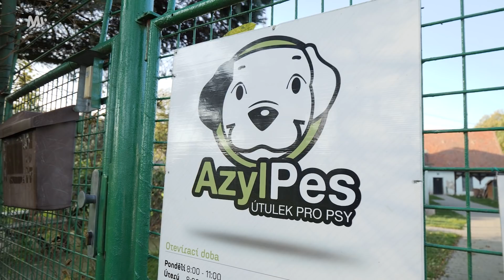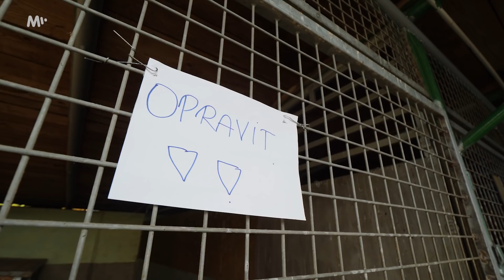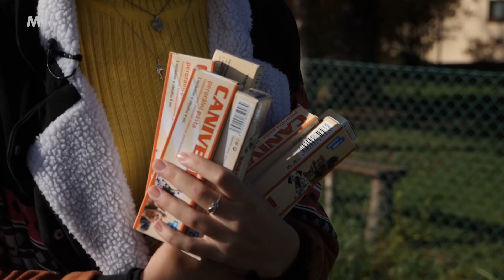Kateřina se stará o opuštěná zvířata. Pomoc ale není jen o krmení | Pomáháme Česku | MALL.TV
SOS, spousta chlupáčů potřebuje pomoc! Konkrétně ve Frýdlantu, kam se vydávají Anička s Robertem za Kateřinou, která se tu stará o opuštěná a nechtěná zvířata, především psy a kočky. Často jsou nemocní a zanedbaní, a tak jim musí kromě krmení zajistit i léky nebo masti na odčervování. Kateřina je majitelkou soukromého útulku AzylPes a v týmu jí chybí posila – a to doslova. Najde se někdo, kdo má svaly a sílu? Roberte? A Anička může pomoct s úklidem a venčením!

MALL.TV je internetová televize, která spustila své vysílání 7. října 2018. Za 2 roky dokázala sjednotit známé tváře jako je Luděk Staněk, Roman Vaněk, Koko, Adam Gebrian a další. Ale objevila pro vás i pár nových - Mikýř, Vít Samek, atd. V roce 2020 získala MALL.TV se seriálem martyisdead historicky první Emmy za seriál. Každý den nová videa česky a zdarma, a to kdykoliv a kdekoliv.